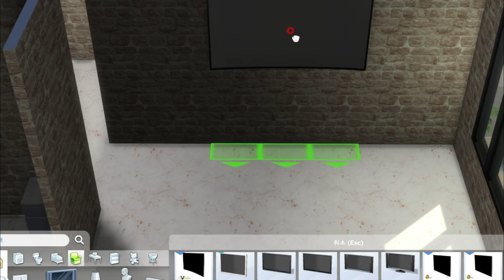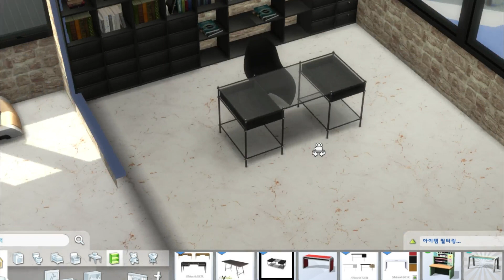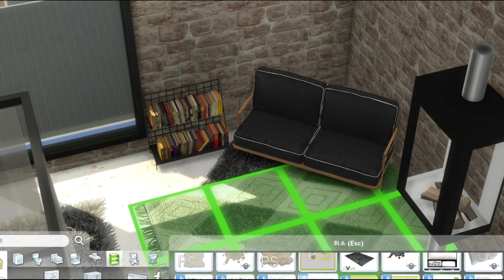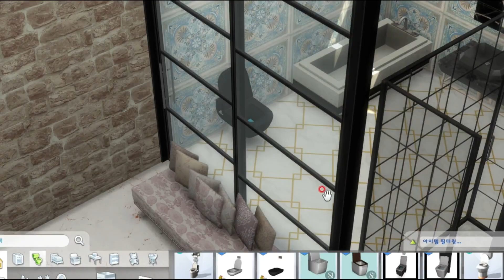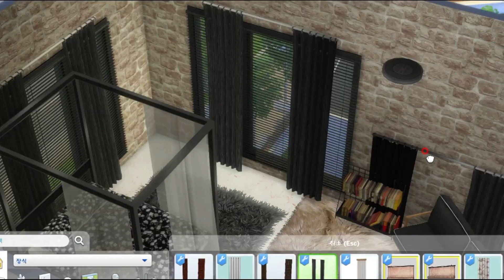심즈4 건축 I 플랫폼 활용한 아파트 리모델링 I 소개+인테리어 영상 I CC I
🎵 Sunny Days _ Anno Domino Beats

[배포]
갤러리에서 [KDOCUMENT] 를 검색해 [MARY'S ROOM] 다운받으시면 됩니다.
방을 연결해 놓은 [MARY'S HOUSE] 도 다운 가능합니다. :)

[CC템 출처] * 제가 다시 찾을 수 있는 CC 템 출처만 올려놓습니다.

↑링크에서 CC템 링크 리스트 PDF 파일을 다운로드 하시면 됩니다 :)